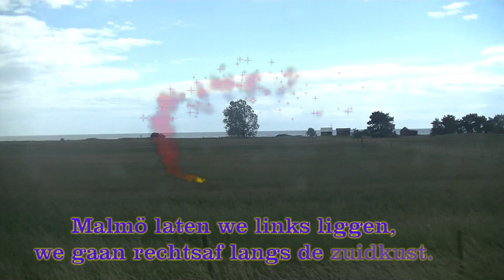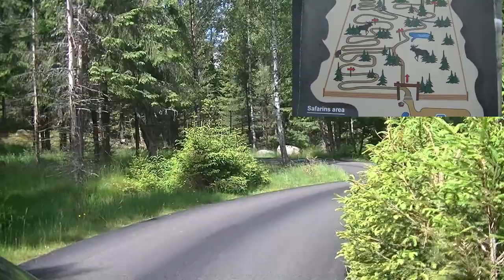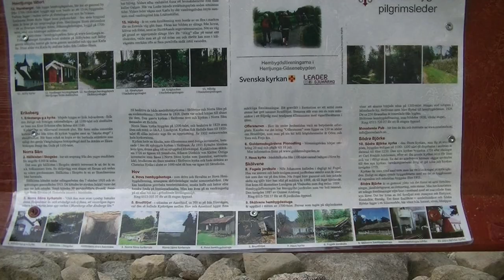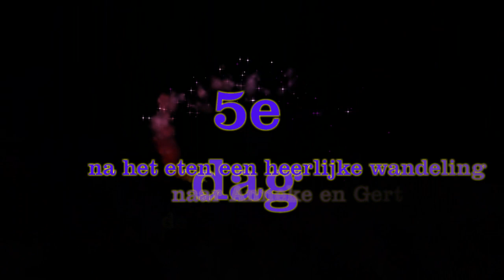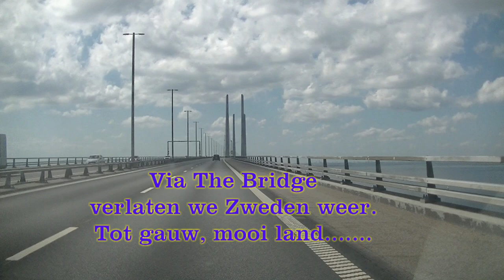vakantie zweden 2022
In juni 2022 zijn wij voor het eerst op vakantie geweest naar Zweden. Met de honden en een tent hebben we een kleine rondreis gemaakt. Oude kennissen opgezocht en genoten van de rust en vriendelijke mensen.